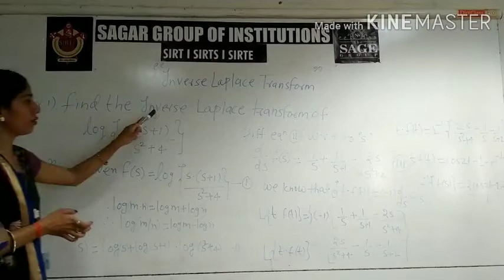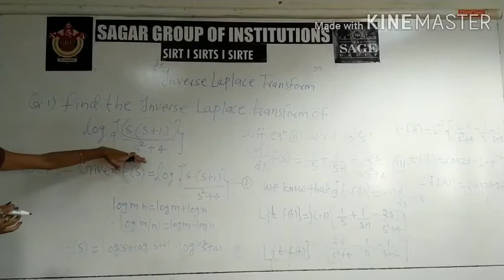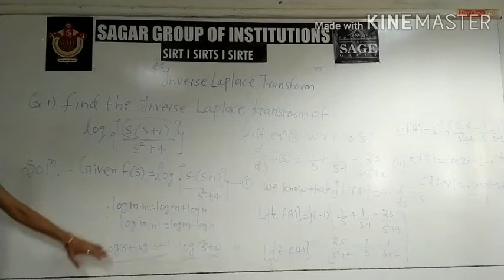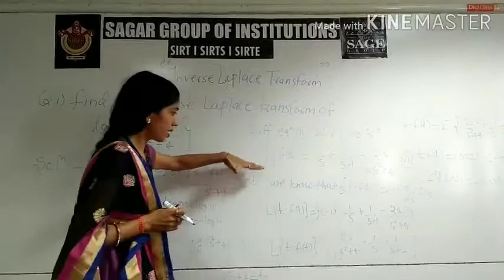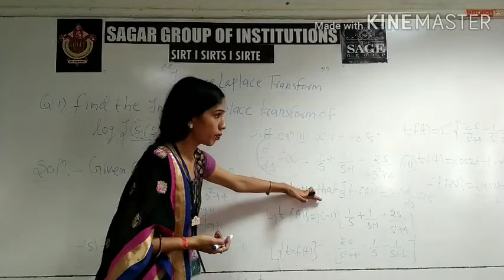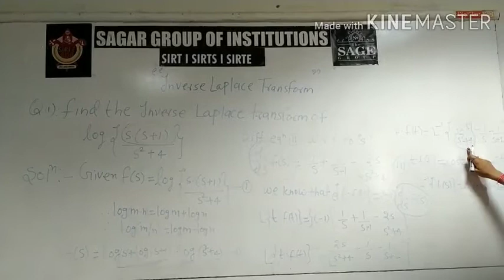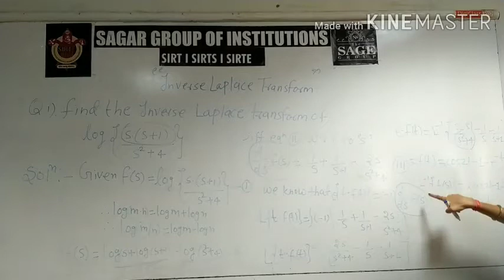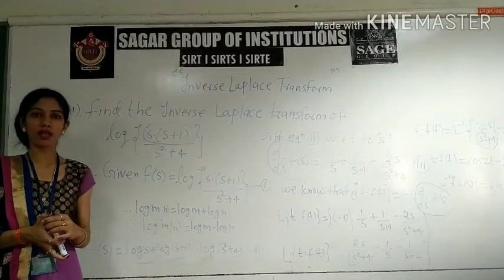Inverse Laplace transform By Prof Renu Kushwaha |SIRTE